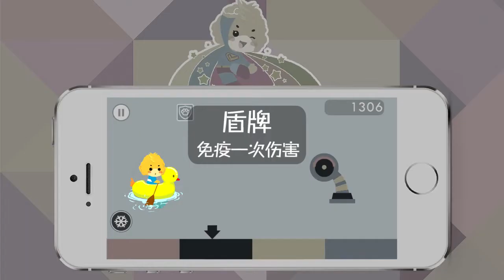Bodhi and Friends App Trailer - Color Kaboon